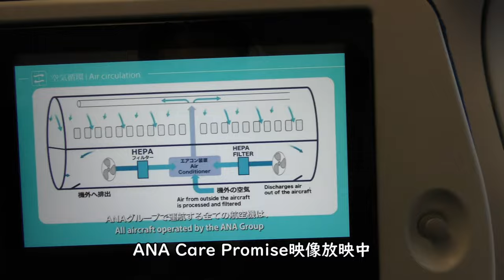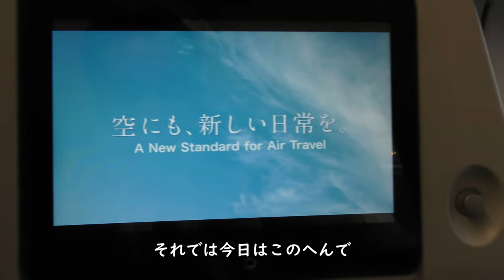羽田空港第2ターミナルタキシング＆ANA Care Promise／ANA797羽田空港→大分空港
2020年11月23日撮影、ANA797便羽田空港→大分空港A321-200(JA141A)右側後方座席より撮影した羽田空港第2ターミナル～D滑走路へのタキシング＆ANA Care Promise映像です。

【撮影機材】
Panasonic 4K VZX990M 64GB HC-VZX990M-W
4K ビデオカメラ VZX992M

Everyday Update!